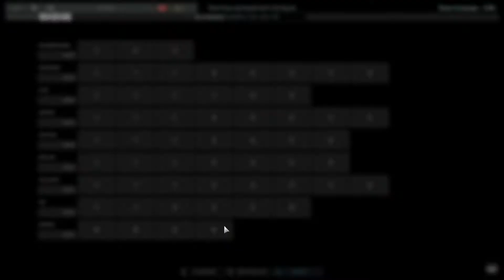Steel Division 2 Beta 3.: Deck de la 20 Panzer (deck blindé allemand)